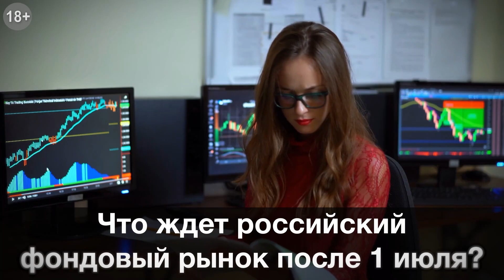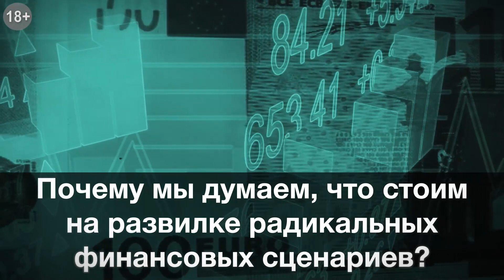Обзор акций компании FedEx от аналитического центра XCritical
FedEx - это американская компания, предоставляющая почтовые, курьерские и другие услуги логистики по всему миру.  Она была основана более 50 лет назад, и за годы своего существования корпорация не отступала от своих изначальных принципов: внедрять нововведения и использовать их в интересах своих клиентов. FedEx занимает первое место в мире по объемам перевозимых грузов, и второе место по размерам авиационного флота. Каждый день транспортная корпорация доставляет грузы в более чем 400 пунктов назначения во всём мире. У FedEx более 100 представительств на всех континентах, в которых работают более 4000 сотрудников. Компания регулярно выплачивает дивиденды. Так, выплата за 2019 год составила 65 центов на  одну акцию. Дивидендная доходность в среднем составляет 1.6%.  Долгое время FedEx сотрудничала с Amazon. Это партнерство было очень успешным для обеих сторон. Но, в дальнейшем компания Amazon решила создать свою собственную сеть доставки. Этот шаг обострил напряжение в отношениях между партнерами, и привел к тому, что летом 2019 года FedEx решила не продлевать контракт с американским ритейлером. Правда, служба доставки Amazon, долго не проработала. Дела у нее шли хорошо, и она могла бы и дальше существовать и развиваться, если бы не эпидемия коронавируса. Дело в том, что в это время онлайн заказы Amazon подскочили, и компании пришлось набирать дополнительных 100 000 сотрудников, чтобы справиться с возросшими объемами. Amazon на время отказалась от своего сервиса доставки, перебросив все ресурсы на свой основной бизнес.
            Показатель чистой прибыли FedEx в III квартале упал в 2.3 раза и составил $315 млн. Отметим, что в 2019 году за этот же квартал чистая прибыль вышла на уровне $739 млн. Скорректированная прибыль также не смогла избежать снижения, и вышла на уровне $1.41, тогда как прошлое значение было$3.03 на акцию. А вот выручка удивила инвесторов, показав рост и превысив все ожидания. Этот показатель увеличился на 3% или на 400 млн долларов до $17 млрд. 400 млн. После выхода отчета руководство FedEx объявило о том, что отказывается от прогноза финансовых показателей на 2020 год "из-за неопределенности, которая вызвана эпидемией COVID-19 ". Акции компании находятся на пути восстановления, после того, как они обвалились в самом начале пандемии. Напомним, что тогда актив снизился к уровню $90. Восстановление цен проходило в два этапа. Сначала бумаги FedEx вернулись в район $109 - $125, где оставались до июня, а после укрепились до сопротивления $148. Сейчас торговый инструмент в фазе технической коррекции, приближается к уровню $130. Если снижение и продолжится, то не думаем, что оно будет долгим. Ближайшая цель продавцов – диапазон $120-$125, который почти достигнут. Ниже они нацелятся на поддержку $115. Наш эксперт Сергей Рубан рекомендует приобретать бумаги этого эмитента. Первой целью покупок станет область $150, далее уровень $157. Скорее всего, после предполагаемого укрепления актива, ожидается коррекция.

ПРЕДЛОЖЕНИЯ ДЛЯ НАШИХ ЗРИТЕЛЕЙ:

➛ОСНОВЫ АКТИВНЫХ ЧАСТНЫХ ИНВЕСТИЦИЙ – 12 ЧАСОВ АВТОРСКИХ ВИДЕОМАТЕРИАЛОВ ЯНА АРТА для зрителей канала и участников вебинара «Частные инвестиции 2020: Планы на лето»